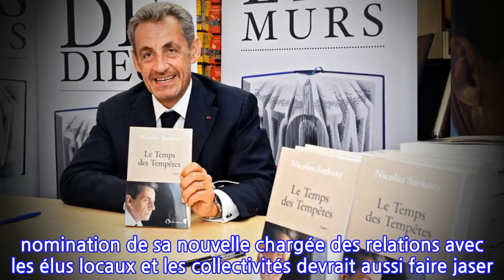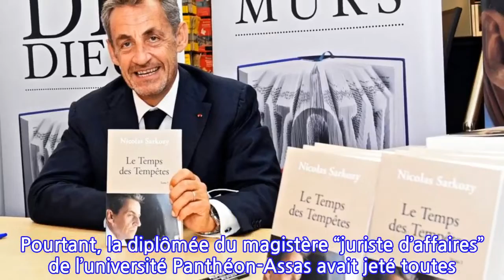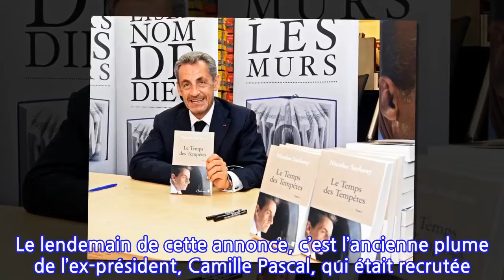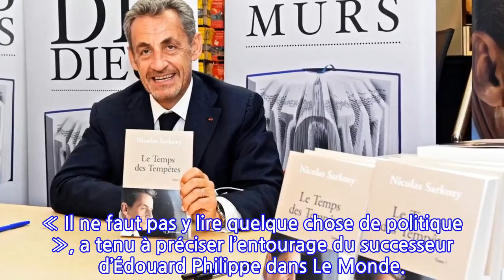Éric Dupond-Moretti : son recrutement va faire parler